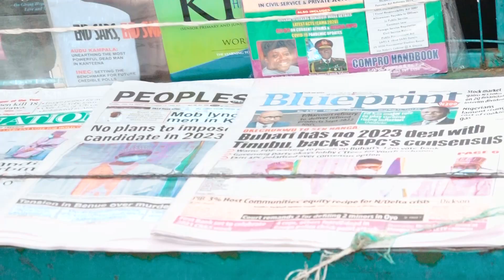Nigerians have their say on today's headlines.